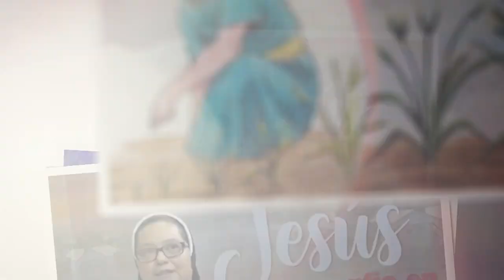EVANGELIO 10 AGOSTO 2023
07 agosto 2023
El evangelio de hoy está tomado de San Mateo 14,13-21; la reflexión está a cargo de Hna. Blanca Olivia Olivar Torres de la Congregación Hijas de San Jerónimo Emiliani .